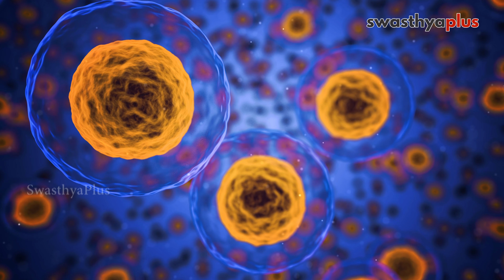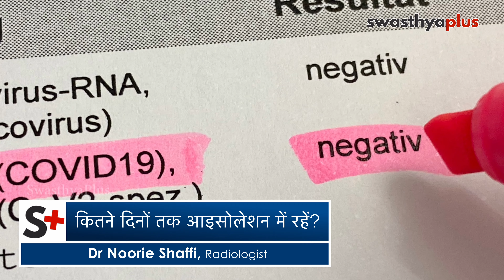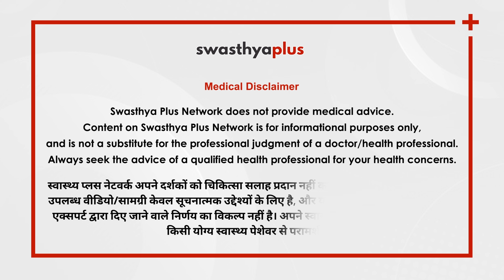किन लक्षणों से ओमिक्रोन की करें पहचान? | Dr Noorie Shaffi on Omicron Variant in Hindi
कोरोना की दूसरी लहर में डेल्टा वेरिएंट घातक साबित हुआ था और इस बार ओमीक्रोन वेरिएंट के आने से लोग डरे हुए हैं। वैसे तो ओमीक्रोन वेरिएंट की संक्रमण क्षमता बहुत तेज़ है लेकिन इससे संक्रमित होने वाले लोग जल्द ठीक भी हो जा रहे हैं। कितना गंभीर है ओमीक्रोन वेरिएंट, क्या हैं इसके लक्षण, बता रही हैं डॉ नूरी शफी।

ओमिक्रोन वेरिएंट क्यों है चिंता का विषय? (0:00)
डेल्टा वेरिएंट से कितना अलग है ओमिक्रोन? (1:48)
ओमिक्रोन के ख़ास लक्षण क्या हैं? (4:54)
क्या स्वाद और सूंघने की क्षमता होगी ग़ायब? (5:38)
कितने दिनों तक आइसोलेशन में रहें? (6:34)
कब आ सकती है अस्पताल में भर्ती होने की नौबत? (7:58)
वैक्सीनेशन क्यों है ज़रूरी? (11:02)
कब और क्यों कराना चाहिए आरटीपीसीआर? (12:29)

Delta variant proved to be fatal in the second wave of COVID19 and this time people are scared of the Omicron variant. Although the infection rate of Omicron variant is very fast, people who get infected with it are also recovering soon. How serious is the Omicron variant? What are its symptoms?  Let's know more from  Dr Noorie Shaffi, a Radiologist.

Why is Omicron a variant of concern? (0:00)
How different is Omicron from Delta variant? (1:48)
What are the main symptoms? (4:54)
Will the ability to smell and taste be lost? (5:38)
How long one should be in isolation? (6:34)
When to get hospitalized? (7:58)
Why is vaccination important? (11:02)
When and why RTPCR should be done? (12:29)